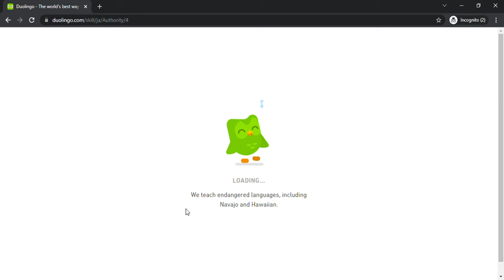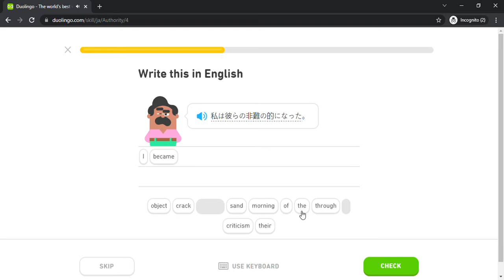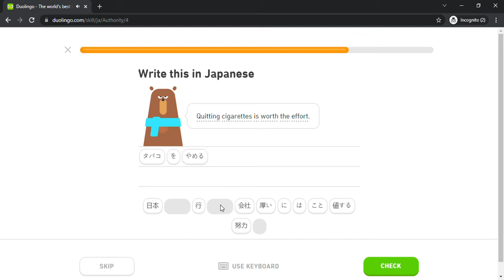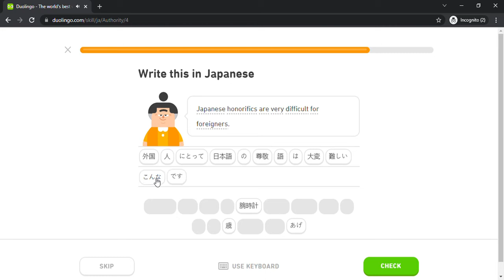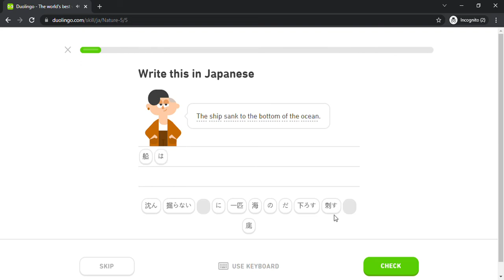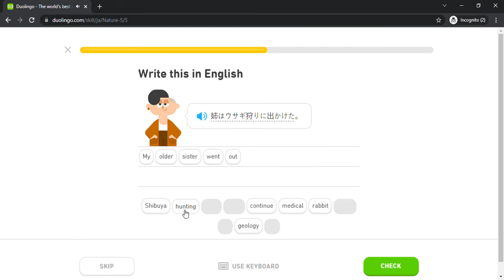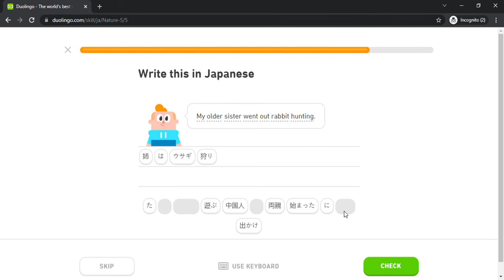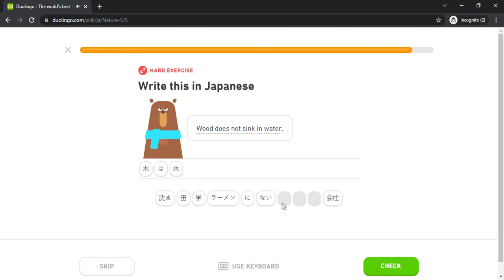Duolingo #1931 Japanese - English (Part 10 - Authority and Nature 5)